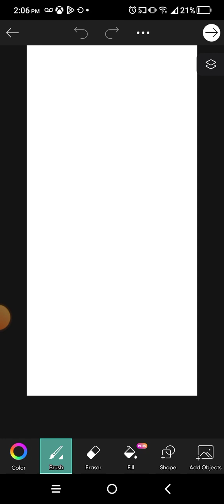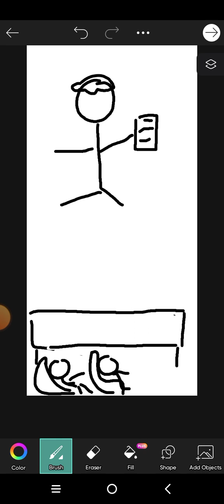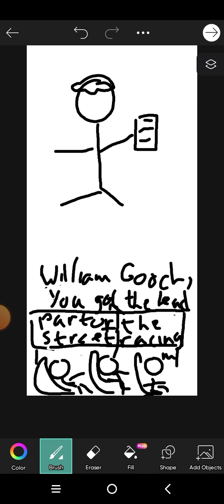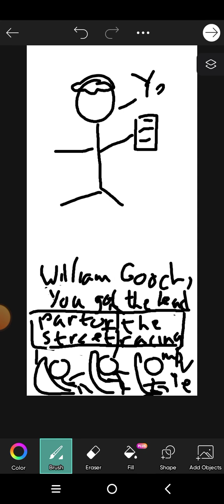I got the lead role of a street racing movie,I nailed the audition.